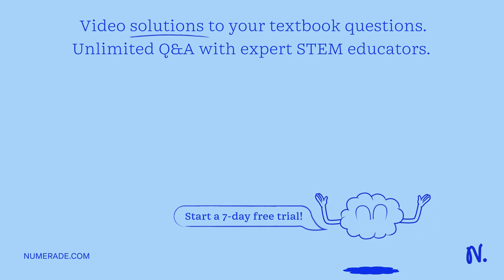How many oxygen molecules are in 3.36 g of oxygen